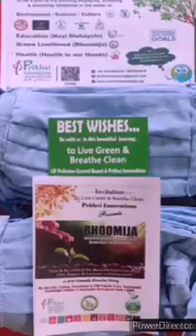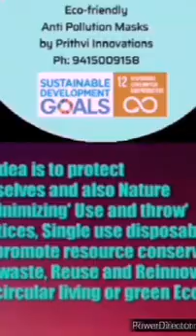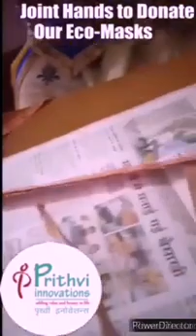Join us to create a kindness Wave, Gift or Donate Eco Masks to the persons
Join us to create a kindness Wave Gift or Donate Eco-Masks to the persons who need them.
(An initiative by Prithvi Innovations to fight the Corona Epidemic).
Stay Safe from Corona
Health Our Hands
Mask India
Introducing
'Bhoomija'cloth Masks in Multiple Design & colours perfect fit for all.

Made with Love & Care to provide employment & food during Lockdown period(from the safety of home) to Rural women under 'Bhoomija'-
Green levelihood program of Prithvi Innovations.